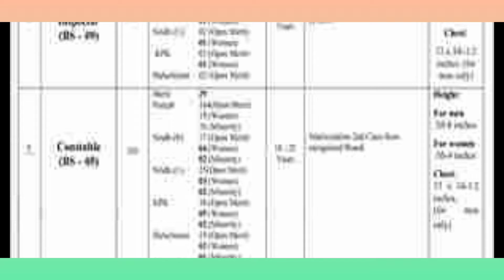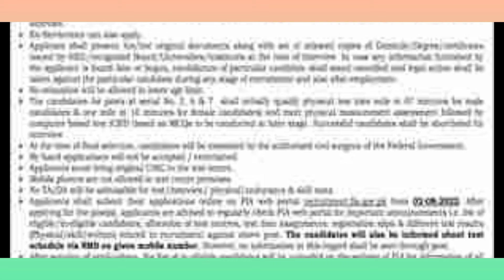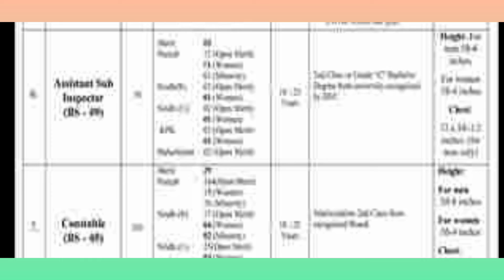FIA New Jobs ASI, Constable, LDC, UDC, Sub Inspector & Other || FIA Jobs 2022 | FIA Bharti Online